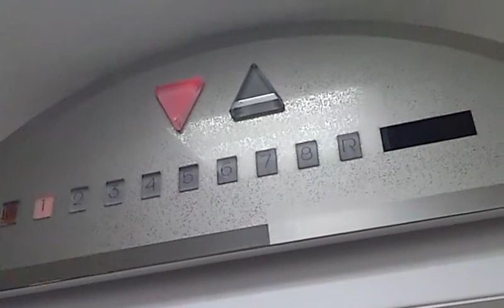うわっくせーがお送りする 銀座松屋のエレベーターその３